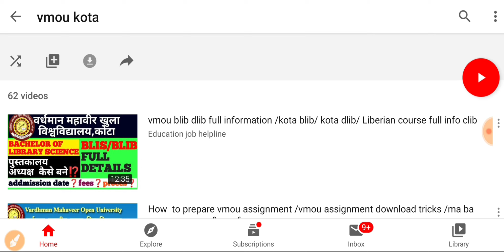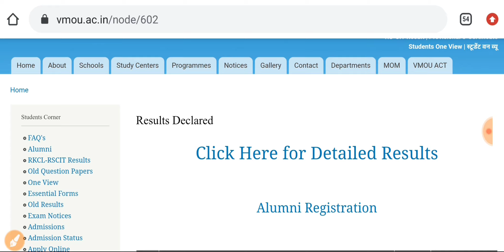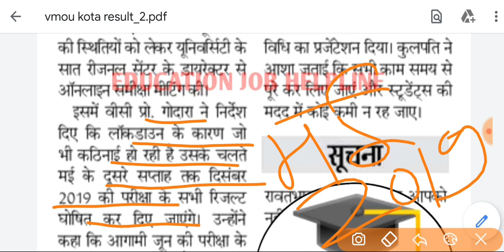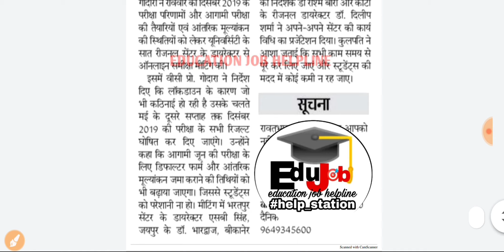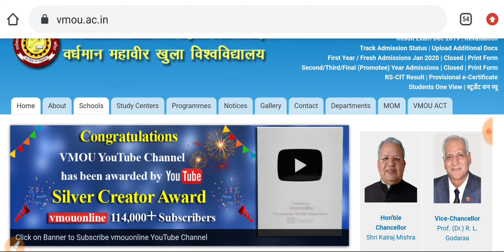vmou dec 2019 results | vmou diffultar form | vmou assignment submit updats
Vmou result dec 2019
Vmou assignment submit last date
Vmou diffultar form June 2020
Vmou exam update
Vmou kota
Vmou kota update

⛔vmou kota exam ki taiyari kaise kre